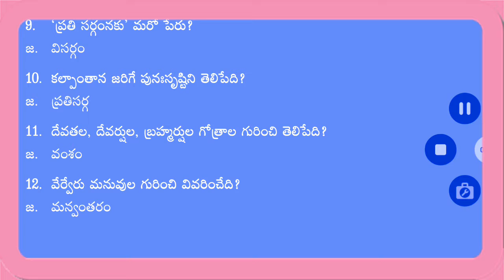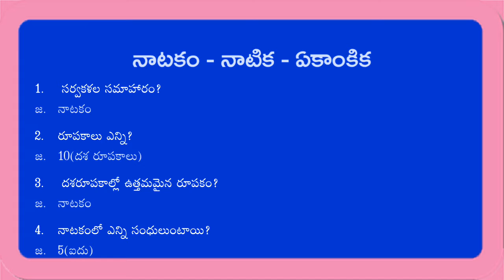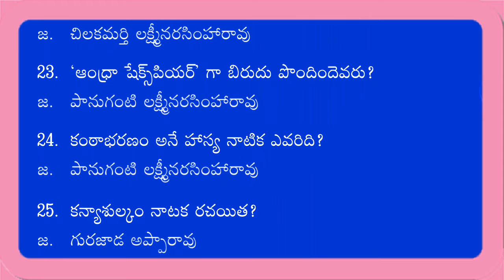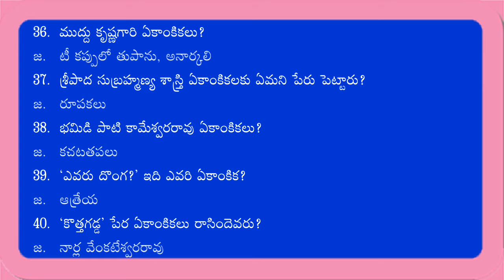TRT/TET(DSC) PURANALU,NATIKA TELUGU CONTENT ALL TET/DSC TELUGU CONTENT PRACTICE BITS